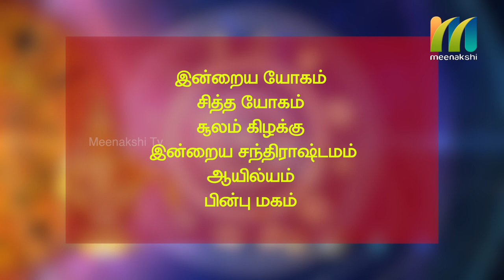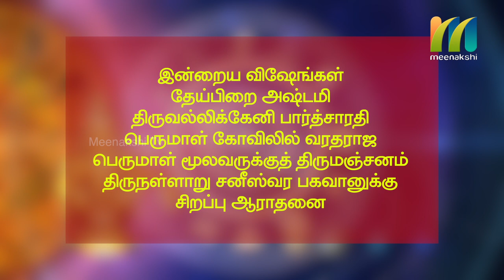13-06-2020 | Indru Nala Naal | Daily Rasi palan | Meenakshi Tv